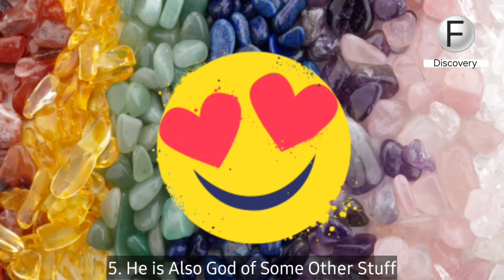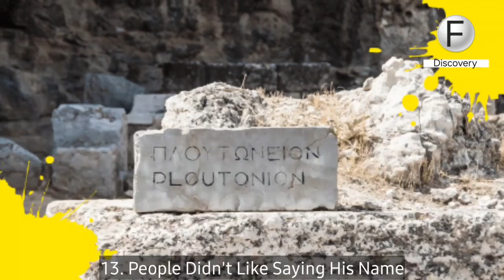15 Amazing Facts About the Roman God Pluto